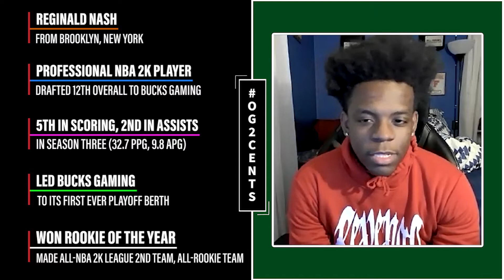The OG2CENTS Podcast Episode 37 Off The Court with Regg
This Episode is with Reginald Nash Jr. Regg is a professional 2K Player for BucksGG of The NBA 2k League. He was the 12th Overall Pick in The 2020 NBA 2K League Draft and Rookie Of The Year! We talk about his phenomenal Rookie Season, Off Season and Thoughts about Season 4.

EsportsXTRA

Compete4Ever Madden Leagues